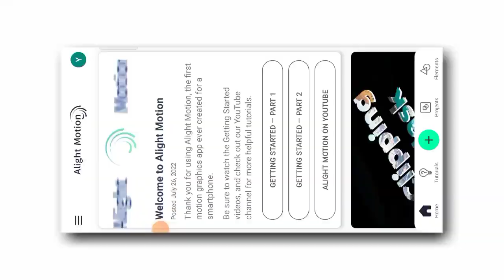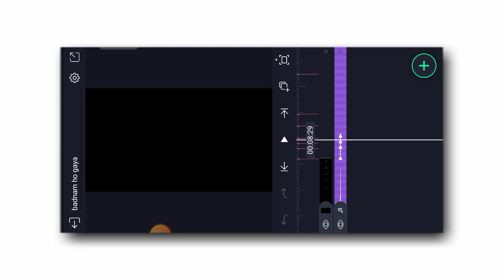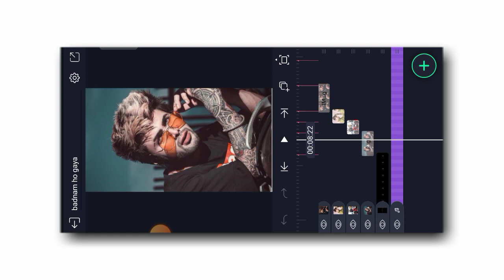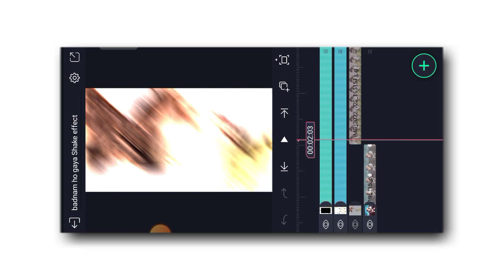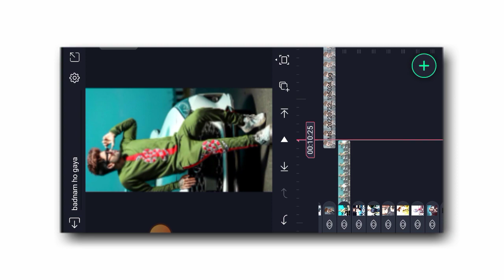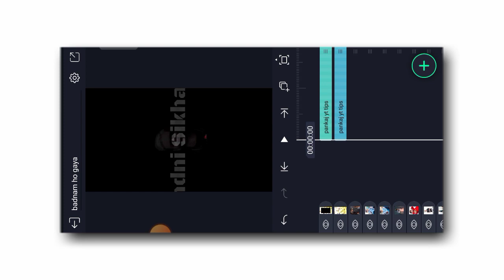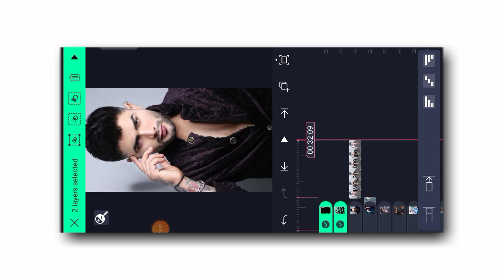🥵Badnam - Song⚡Status Video Editing Alight Motion | New Editing Alight Motion🤩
All material ⤵️

New Instagram reels viral video editing

New XML Video Editing Alight Motion

Attitude video editing new alight motion

Alight motion me video editing kaise kare

Alight motion me video editing

Instagram reels video editing new

Instagram reels video editing alight motion

Badnam song editing

Alite motion video editing new

Badnam song status video editing

Badnam ho gaya lyrics editing

Badnam song editing alight motion new